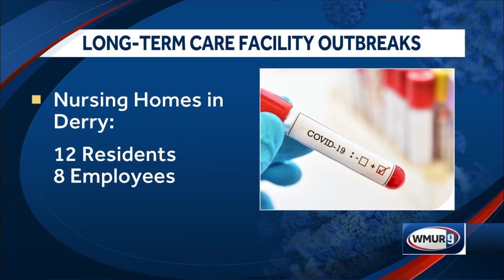Testing expansion leads to higher number of positive cases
New Hampshire officials on Thursday announced three additional deaths that they said are connected to COVID-19 outbreaks at long-term care facilities in the state.